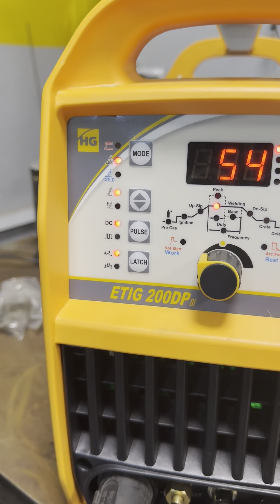Инвертор для аргона HUGONG ETIG 200 DP с пульсом на тесте у МДФ-КЛ, общий обзор и сварка , сварщик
Очень функциональный аппарат аргонодуговой сварки HUGONG ETIG 200DP III - мощный, легкий и удобный для переноски. Предназначен для аргонодуговой сварки постоянным током (DC), импульсной (DC Pulse) сварки, а также для ручной дуговой сварки (MMA).  Является одним из самыми инновационных, высокопроизводительных и технологичных аппаратов для ТИГ сварки. Полная циклограмма сварки, интуитивно понятный интерфейс, богатый функционал и возможности. Аппарат позволяет быстро и качественно сваривать изделия из черных, нержавеющих сталей, а так же титана.

Аппарат аргонодуговой сварки HUGONG ETIG 200DP III - мощный, легкий и удобный для переноски. Предназначен для аргонодуговой сварки постоянным током (DC), импульсной (DC Pulse) сварки, а также для ручной дуговой сварки (MMA). Является одним из самых инновационных, высокопроизводительных и технологичных аппаратов для ТИГ сварки. Полная циклограмма сварки, интуитивно понятный интерфейс, богатый функционал и возможности. Аппарат позволяет быстро и качественно сваривать изделия из черных, нержавеющих сталей, а так же титана.
Благодаря полному контролю над сварочным циклом возможно снизить зону термического влияния и повысить качество шва. Аппарат имеет защиту от перегрузки, обеспечивая высокий уровень безопасности и надежность устройства.

ОСОБЕННОСТИ МОДЕЛИ :
ETIG 200DP III - переносной аппарат для импульсной аргонодуговой и ручной дуговой сварки
Современный дизайн, высокая мощность и производительность
Инверторная технология на базе новейших IGBT транзисторов
Сварочные процессы TIG, PULSE TIG, MMA
Оптимально подходит для сварки углеродистых, низколегированных и нержавеющих сталей
Позволяет регулировать весь процесс TIG сварки:
Время предпродувки 0 - 5 cек, постпродувки 1 - 15 сек
Время нарастания тока 0 - 15 сек, спада тока 0 - 25 сек
Регулируемый стартовый, рабочий и ток заварки кратера
Регулируемый пиковый и базовый ток при TIG PULSE
Регулировка частоты импульса 0,2 - 200 Гц
Регулировка баланса импульса 10% - 90%
Регулируемый Горячий старт и Форсаж дуги для MMA сварки
Режимы работы горелки 2Т/4Т
Выбор типа поджига дуги TIG LIFT / TIG HF
Сохранение настроек в память
Подключения TIG горелки: ток- брс, управление - 5 пин, газ - брс
Индикатор сети
Встроенная термальная защита
Индикатор перегрева
Встроенная защита от скачков напряжения

КОМПЛЕКТАЦИЯ
Инверторный сварочный аппарат
Сетевой кабель, 2 м
Кабель с клеммой заземления, 3 м
Горелка HG WP-26, 4м
Комплект ЗИП к горелке
Газовый шланг